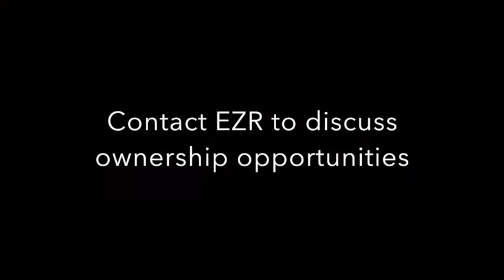Nicconi x Millefiori owner report - 8th June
View our owner report to see & hear how the Nicconi filly has done during her breaking preparation.

Shares still available.
Price per 5% share is $3606 -inclusive of transport, insurance, Vobis Gold, Inglis RS, Golden Slipper/Blue Diamond nomination, agistment, breaking, yearling preparation at Flemington, and all associated costs until 31st July, 2017.